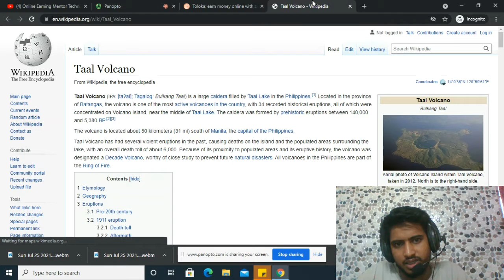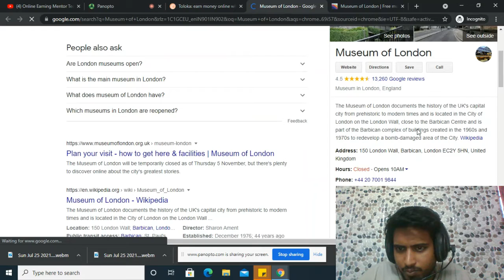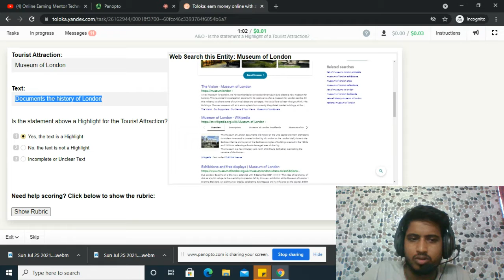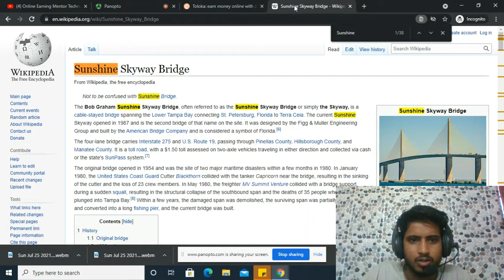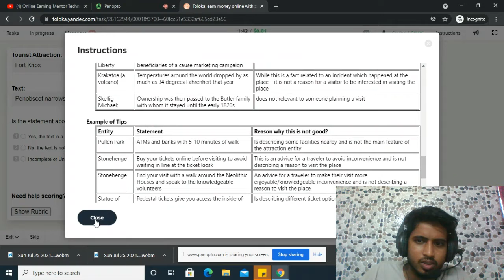A&O - Is the statement a Highlight of a Tourist Attraction?// make money online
A&O - Is the statement a Highlight of a Tourist Attraction?

Dosto Mere is channel me jobs / Technical tips/ online money earn karne ke liye website aur apps ke bare me bataya ja raha hai jo aap liye bahut hi labhdayak hoga jisse aap paise earn  kar sakte hain aapko bilkul ache website aur application ke bare mein bataya jaega jaise freelancer earning app earning website money earning web etc Agar jo aapko Mera channel Pasand Aaye To Mere channel ko subscribe Jarur Kre.

freshers jobs
typing jobs from home
10th pass jobs
12 th pass jobs
Freelance Jobs
Admin Jobs
Earn Good Income
Fresher Jobs